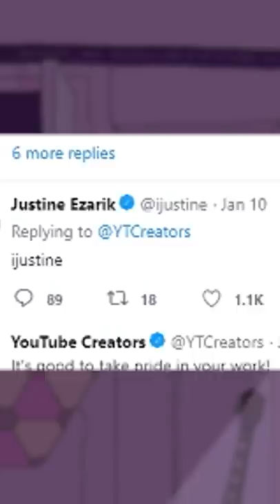YouTube trying to deny PewDiePie's existence (lol)